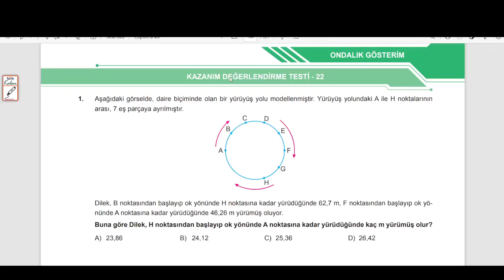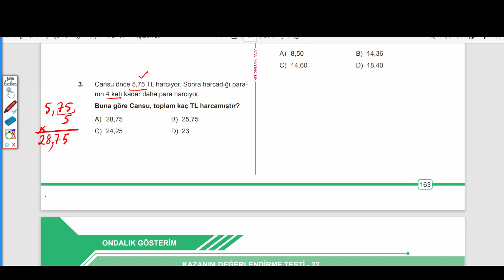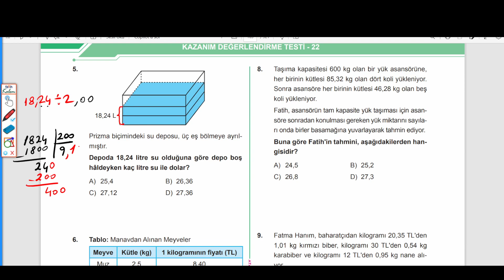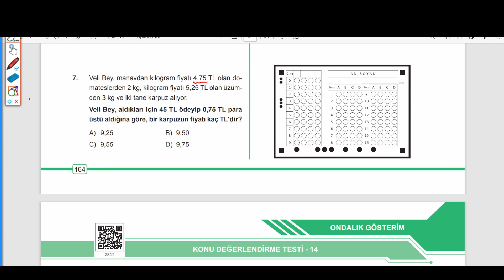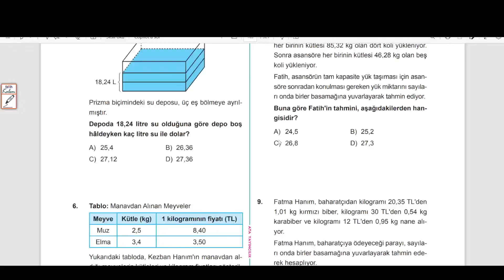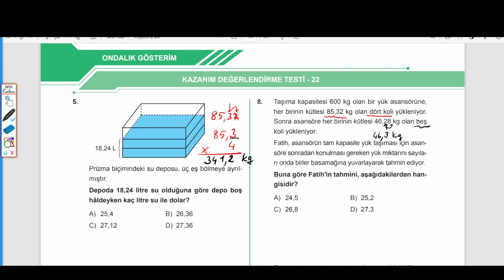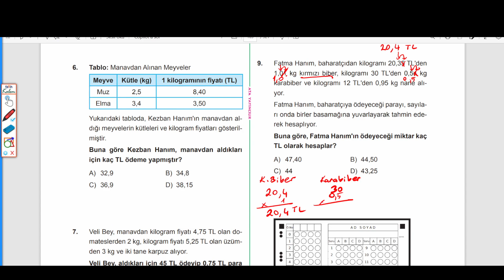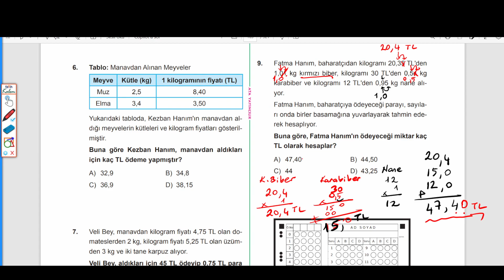6. SINIF MATEMATİK:BEN KORKMAM, KAZANIM DEĞERLENDİRME TESTİ : 22, SAYFA:163 - 164